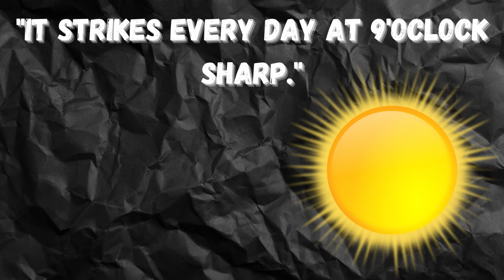The SECRET To Stopping Procrastination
Procrastination affects everyone that I have ever known. Unfortunately, it is the bane of productivity and getting things done. So how do we beat procrastination? After reading Stephen Pressfield's book, The War of Art, I believe I have a pretty good answer. If you want to know what he says in his book, keep watching the video, and I will explain further.

My name is Aidan Helfant. I am an upcoming freshman at Cornell University who likes doing videos on all sorts of things. I mainly like to stick to self-improvement, health, and fitness-related things but am not against changing my style to go with whatever I am feeling. I always want to make my content better so if there is ever anything that you want to point out or say about one of my videos be sure to tell me straight away. As always I hope you have a great day!